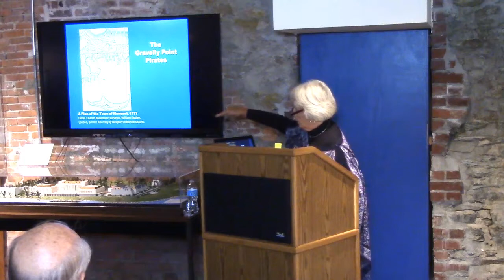8 Bells Lecture | Gloria Merchant: Pirates of Colonial Newport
Gloria Merchant, "Pirates of Colonial Newport," Eight Bells Book Lecture, Naval War College Museum, Oct. 2, 2014.

Piracy and privateering helps to define the economy in pre-Revolutionary War Newport. This book depicts the characters of some of the early local inhabitants who participated in this trade.  Local history and local landmarks abound for the reader of this fascinating tale.